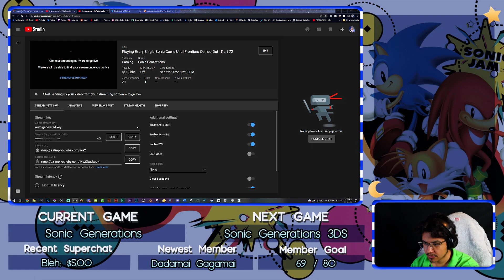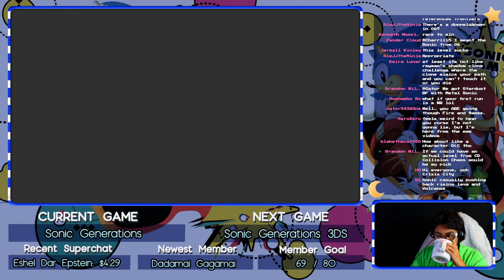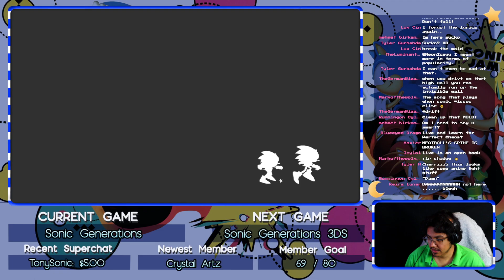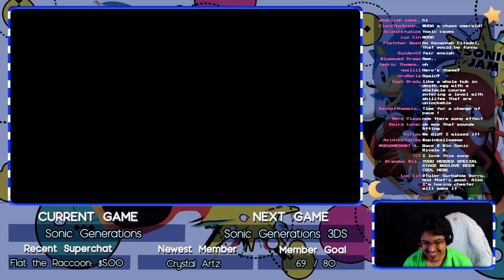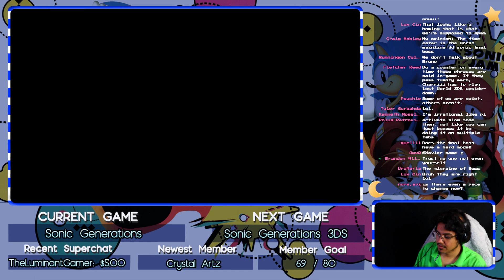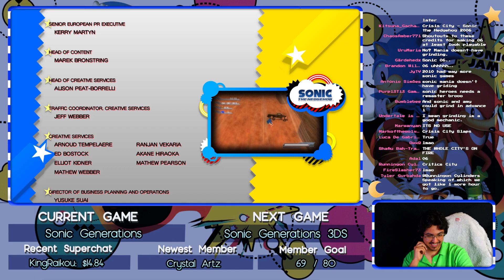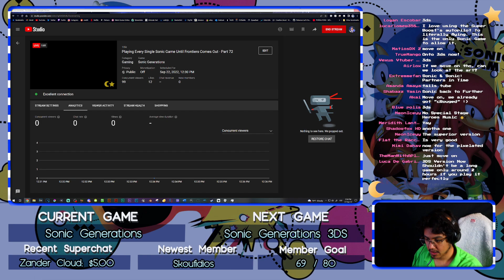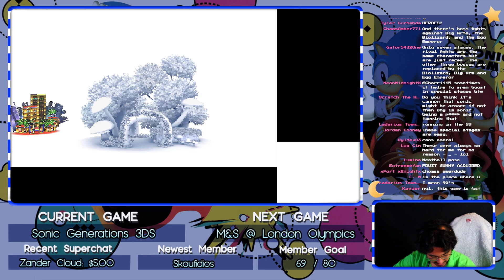Playing Every Sonic Game Until Sonic Frontiers Comes Out ⦗PART 72⦘ ❰09/22/2022❱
CHAPTERS:
Start of Stream 00:00:00